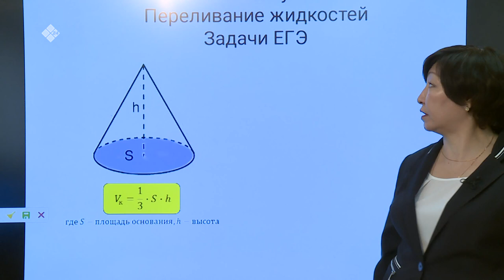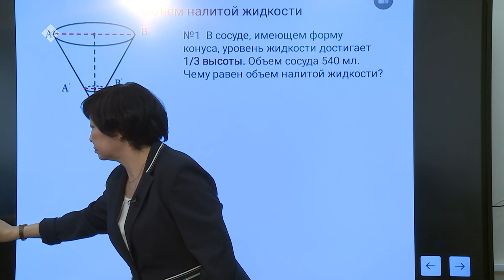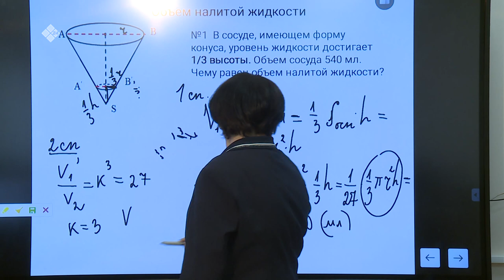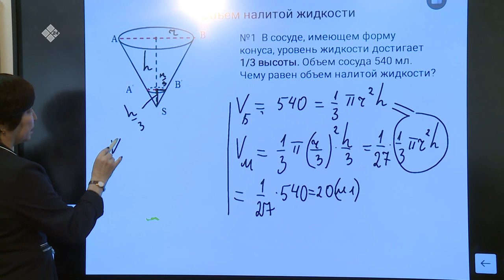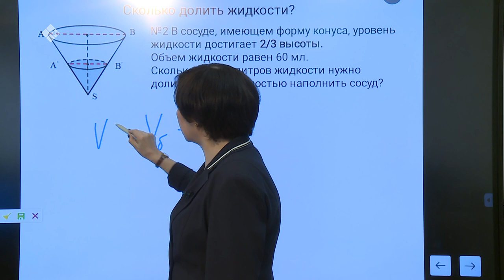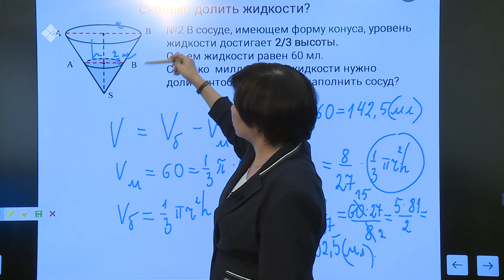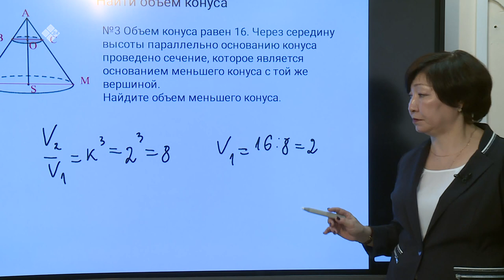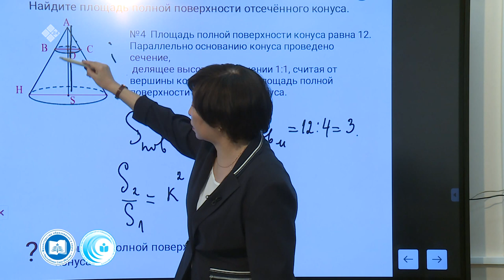Дистанционные уроки на НВК: Математика 11 класс (24.04.20)